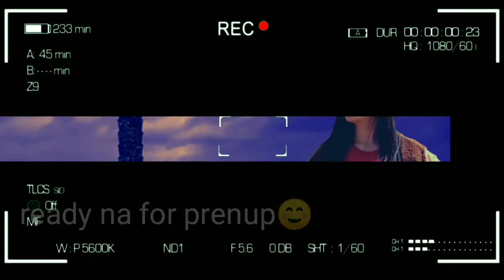Bakasyon Part 4 | prenup 💕🤭